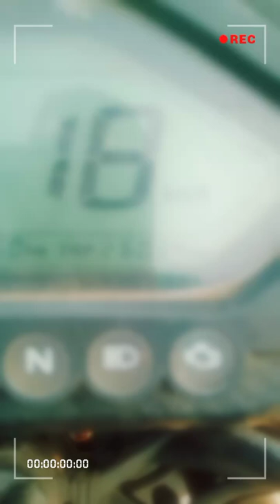Trending mood 😂of status! By SB Creation. like, commentsand subscribe